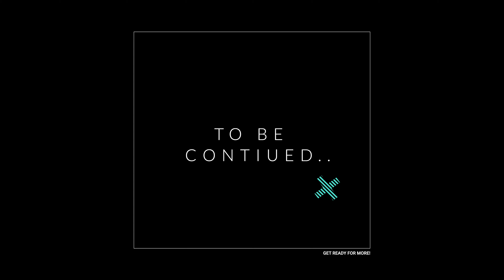Las Vegas Millionaire Flips Historic Million Dollar High-Rise.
In this video I get to hangout with one of the top investors in the Las Vegas Real Estate Game Richard Crighton Owner/Broker of the Rothwell Gornt Companies. Since the age of 18, Richard Crighton has worked studiously and diligently for the residents of the Las Vegas valley and beyond. Richard Crighton, Chris Shelton and the rest of the Crighton Team are equally impassioned to serve you, leading the way in the Las Vegas real estate market since March 2003. In 2013, Ryan Crighton was named one of the top 250 realtors in Las Vegas. Selling or buying your home with the Crighton Team at Rothwell Gornt Homes means you receive realtor experience and excellence.

Richard bought the unit for $275K and only ids flipping it for $1,000,000.00

Courtesy Listing:

real estate,house flipper,cash flow,financial freedom,house flipping,rental properties,real estate investor,real estate investing,wholesaling real estate,ryan pineda,chakits krulsawat, graham stephan,meet kevin,bigger pockets,grant cardone,andrei jikh,real estate podcast,the iced coffee hour,joe rogan podcast,flip houses,wholesale real estate,how to buy a rental,how to buy your first rental,how to invest in real estate,rental portfolio,how to buy a rental property, homes for sale las vegas, Homes for sale summerlin, million dollar lisitng las vegas